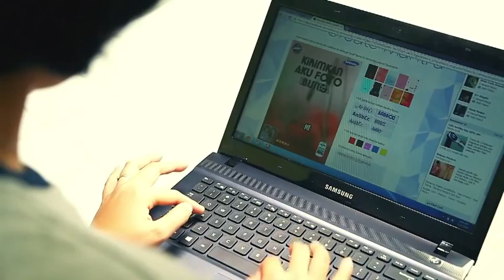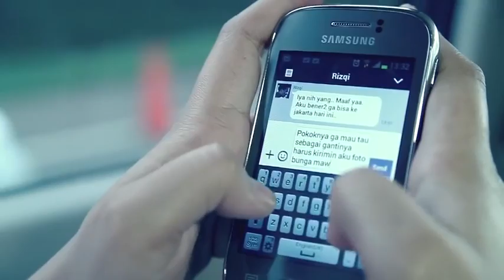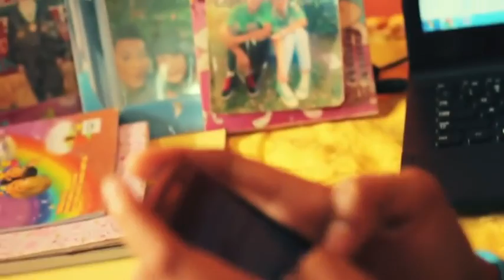Samsung GALAXY ComMEnity : Cinta Anti Kudet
Inilah keseruan liputan pemenang Cinta Anti Kudet dari member ComMEnity. Hanya dengan membuat mantra di impian mereka untuk menghabiskan hari Valentine dengan pasangan menjadi kenyataan!